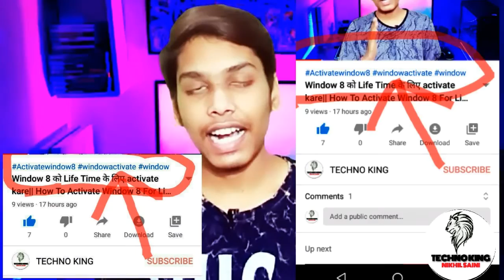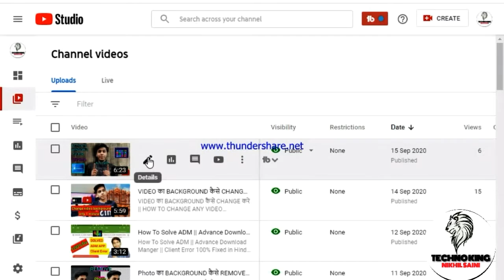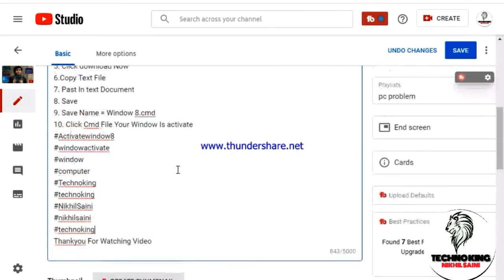Youtube Videos के Title के ऊपर HASHTAG कैसे लगाये ? || How To Set HASHTAGS in Youtube Videos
Techno King
Hii Guys I Am Nikhil Saini. Today I Teach How To Set Hashtags In you Videos.